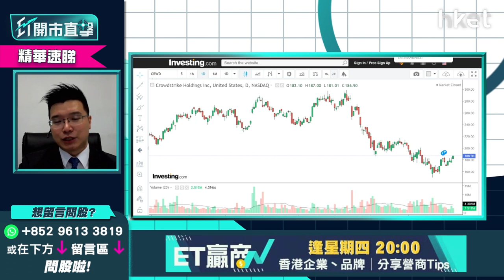【ET開市直擊】（精華）網絡安全股比拼 CrowdStrike（CRWD.US）vs Fortinet(FTNT.US)睇好邊隻？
網絡安全股反彈走勢跑贏大市，CrowdStrike（CRWD.US）上日升逾4%，Fortinet(FTNT.US)上日升幅逼近半成，盤後齊齊回落，兩隻網絡安全股邊隻更值得睇好？利達LW基金經理及合伙人黃耀宗（Andy）為你分析比較，立即點擊收看/收聽。

Time code
00：00 - 港股今日焦點速覽
01：47 - 美股外圍市況速覽+港股ADR表現
02：48 - 亞太股市早段市況速報
03：12 - 美股走勢第一季怎預測？
06：14 - 美國息率未必飛升逾一成    現價撈底可以嗎？
08：05 - 趁美股回調   可買入蘋果（AAPL.US）
10：56 - META（FB.US）累跌逾三成   現價撈底可以嗎？
13：55 - 可考慮買Google（GOOG.US）側面對沖META（FB.US）
14：29 - 港股上日市況速覽+北水盤路
16：13 - 恒指整體不悲觀    滙豐（00005）、友邦（01299）、三桶油有望撐市
18：00 - 科指有機會受弱勢科技股拖累    較恒指弱
18：48 - 恒指100天綫24400點支持力度大嗎？
20：03 - 藥明生物（02269）或不能收復失地   有機會浪低於浪風險大
25：37 - 阿里巴巴（09988）未被軟銀沽貨股價彈升   前景三大風險要留意
29：37 - 港股開市前市況速報
29：53 - ET個股推介：銀娛（00027）
32：18 - 港股開市市況速報
32：45 - 觀眾問股：小米（01810）未有貨可撈底搏見底？ 網易  （09999）更值搏？
35：52 - 觀眾問股：汽車股點睇？吉利汽車（00175）vs 比亞迪（01211）vs 永達汽車（03669）
41：11 - 觀眾問股：GX中國電車（02845）168元買入仍有望反彈？
43：25 - 觀眾問股：快手（01024）87.6元買入現價可加注？
45：37 - 觀眾問股：京東物流（02618）平均買入價31元前景點睇？ 可於26元加注？
49：50 - 港股開市初段市況速報
50：38 - 觀眾問股：微軟（MSFT.US）雲計算快速增長   現價可否買入？
53：32 - 觀眾問股：蘋果（AAPL.US）160美元買入可繼續部署買入嗎？
55：05 - 觀眾問股：NVIDIA（NVDA.US）205美元有貨可繼續持有？
57：28 - 觀眾問股：ProShares三倍放空型指數基金（SQQQ.US）、Tuttle資本空頭創新主動型ETF（SARK.US）可買入嗎？
1：00：50 - 港股開市初段市況速報
1：01：16 - 消息股速報：藥明生物（02269）、藥明康德（02359）、奈雪的茶（02150）、百勝中國（09987）、廣汽（02238）
1：02：11 - 財經日誌提提你